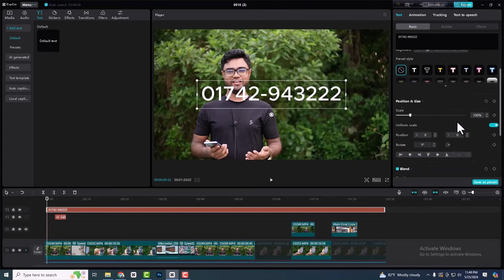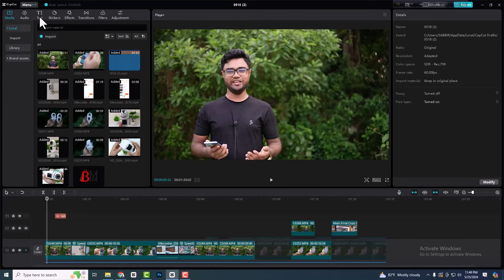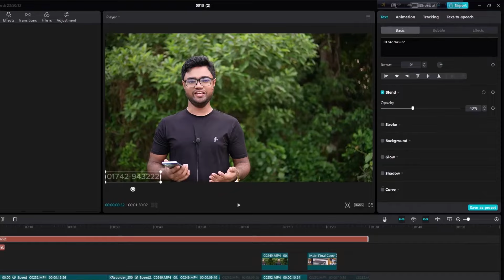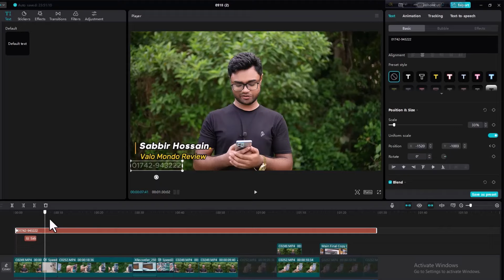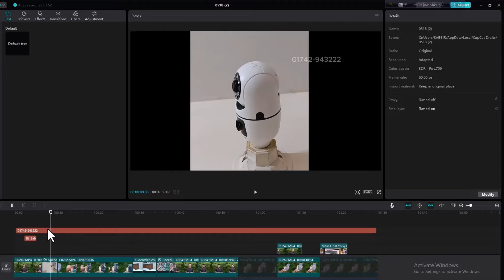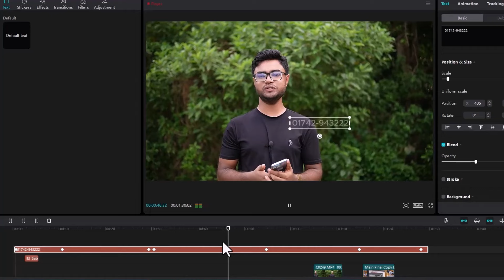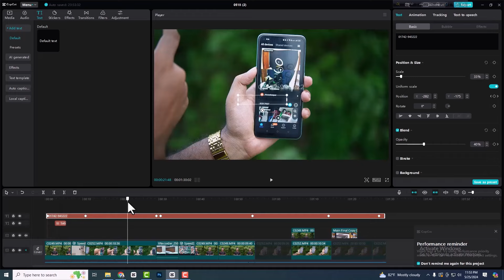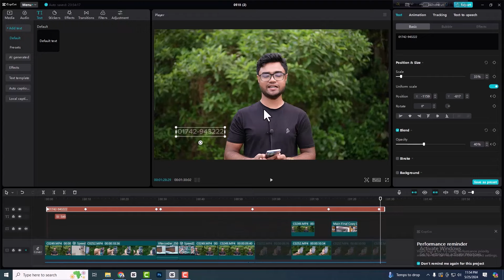How to add watermark in video | Moving watermark Capcut | Moving watermark tutorial | Bangla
Do you want to know how to add watermark in video by using Capcut?

Yes this video is for u. in this video i will show you Moving watermark tutorial in Bangla

Adding a moving watermark to a video using CapCut can enhance your branding, protect your content, and give a professional touch to your videos. CapCut, a popular video editing app available on both iOS and Android, offers a range of features that make this process straightforward. Here’s a step-by-step guide to help you add a moving watermark to your video using CapCut:

Step-by-Step Guide to Adding a Moving Watermark in CapCut
Download and Install CapCut:

Ensure you have the CapCut app installed on your mobile device. You can download it from the App Store (iOS) or Google Play Store (Android).
Open CapCut and Start a New Project:

Launch the CapCut app.
Tap on the "New Project" button.
Select the video you want to add the watermark to from your gallery.
Import Your Watermark:

Prepare your watermark image or video clip. It should have a transparent background if it's an image (usually in PNG format).
To add the watermark, tap on "Overlay" at the bottom of the screen.
Select "Add Overlay" and choose the watermark file from your gallery.
Position and Size Your Watermark:

Once the watermark is added as an overlay, drag it to the desired position on the video.
Use pinch gestures to resize the watermark to fit your needs.
Animate the Watermark:

To make the watermark move, tap on the watermark overlay on the timeline.
Select the "Keyframe" icon, which looks like a diamond, to start the animation process.
Move the playhead on the timeline to where you want the watermark's movement to begin.
Adjust the position of the watermark. CapCut will automatically create a keyframe.
Move the playhead to a later point in the timeline and adjust the watermark's position again. Another keyframe will be created.
Continue this process to create a smooth movement of the watermark throughout the video.
Adjust the Watermark’s Opacity (Optional):

To make the watermark less intrusive, adjust its opacity.
Select the watermark overlay, tap on the "Opacity" option, and adjust the slider to your preferred transparency level.
Review and Edit:

Play the video to see how the moving watermark looks.
Make any necessary adjustments by moving or adding keyframes until you are satisfied with the movement and placement of the watermark.
Export Your Video:

Once you are happy with the watermark, tap on the export button (usually an upward arrow icon) at the top right corner of the screen.
Choose the desired resolution and export settings.
Tap "Export" to save the video to your device.
Tips for Effective Watermarking
Keep It Subtle: A watermark should be noticeable but not too distracting. Adjust the size and opacity to strike a balance.
Consistency: Use the same watermark in all your videos to build brand recognition.
Placement: Position the watermark in a corner or an area that doesn't obstruct important content.
Adding a moving watermark to your videos with CapCut is a great way to protect and brand your content. By following these steps, you can ensure that your videos are both professional and uniquely yours.